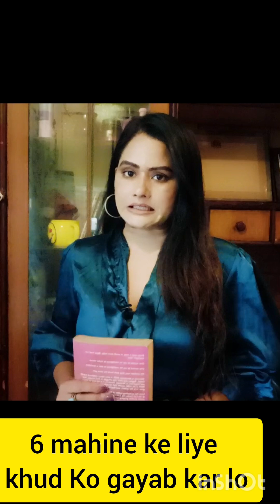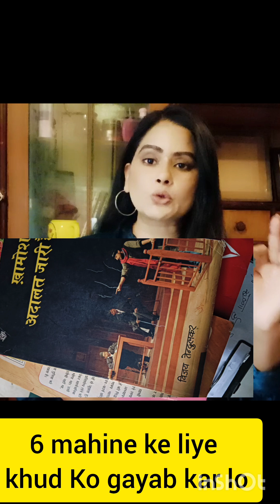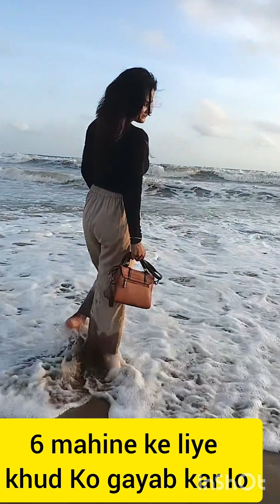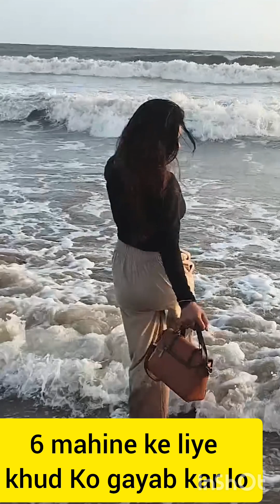खामोशी में ये काम करो अगले 6 महीने में कोई तुम्हे पहचान नहीं पाएगा |LIFE CHANGING TIPS FOR 6 MONTHS1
खामोशी में ये काम करो अगले 6 महीने में कोई तुम्हे पहचान नहीं पाएगा |LIFE CHANGING TIPS FOR 6 MONTHS
6 Mahina khud per kam karo. aur sab kuchh Badal do.shortvideo moricalliope hindistories educational..